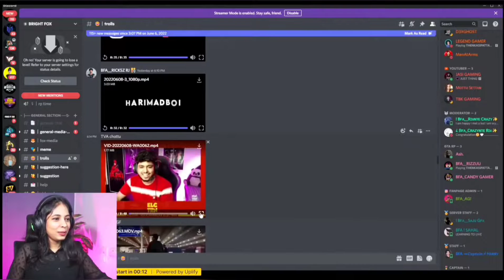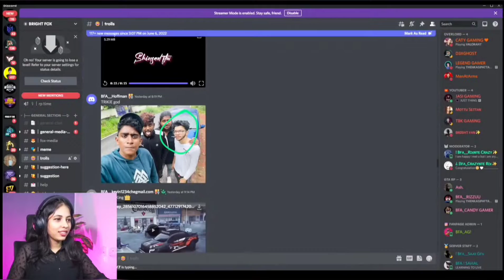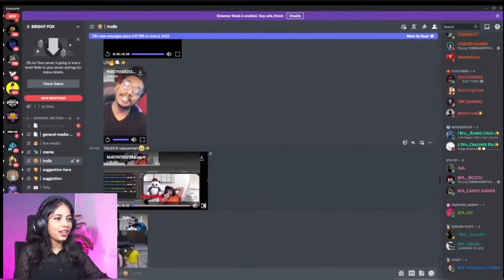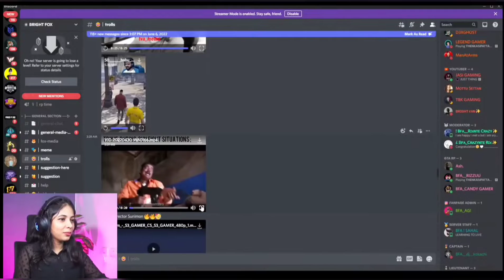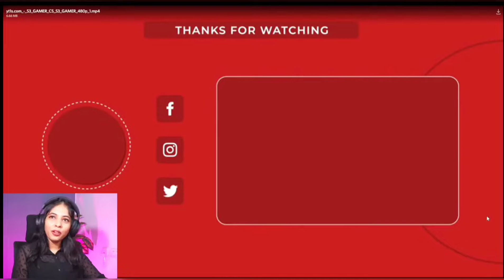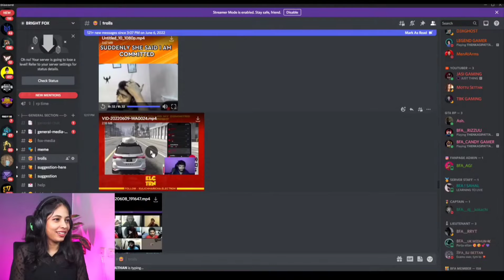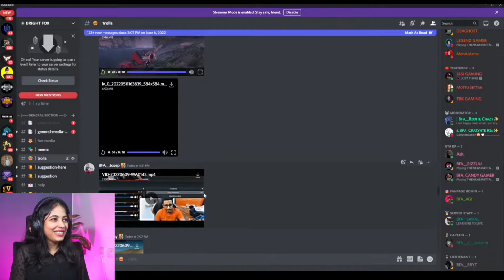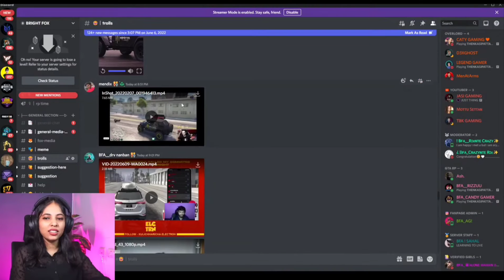BRIGHT FOX discord trolls 🤩 | discord troll reaction | you tube live കാണാത്തവർക്കായി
BRIGHT FOX discord trolls 🤩 | discord troll reaction | bright fox | you tube live കാണാത്തവർക്കായി |